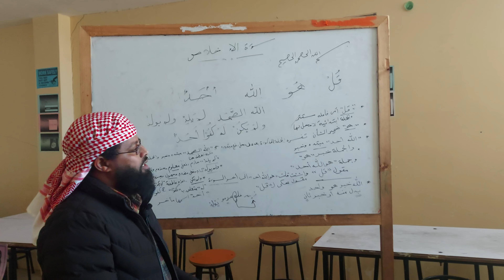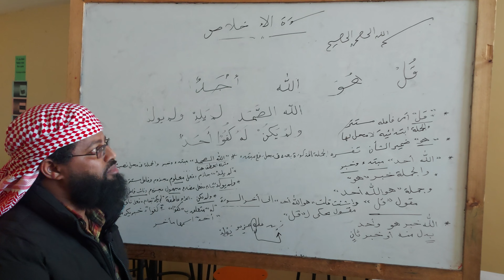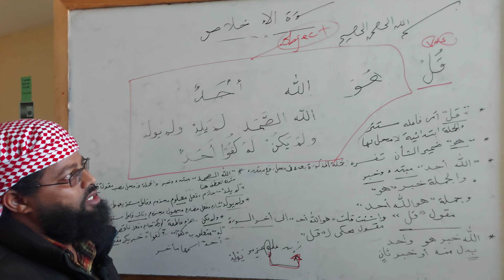የሱረቱል ኢኽላስ ሰዋስዋዊ ትንተና ... ክፍል 2